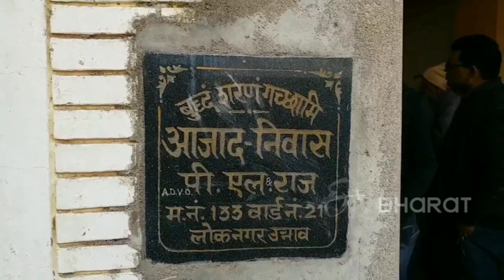अब और बर्दाश्त नहीं होता, बदला लेना ही चाहिए : शहीद का पिता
उन्नाव : कश्मीर में हुए आतंकी हमले में शहीद हुए उन्नाव के जवान अजीत कुमार के परिजनों का रो-रोकर बुरा हाल है. वहीं बेटे की शहादत पर फक्र जताते हुए पिता ने कहा कि बेटे ने जो कहा वह किया. साथ ही उन्होंने सरकार से इस हमले का बदला लिए जाने और शहीद की पत्नी और बच्चों की मदद करने की भी अपील की है.